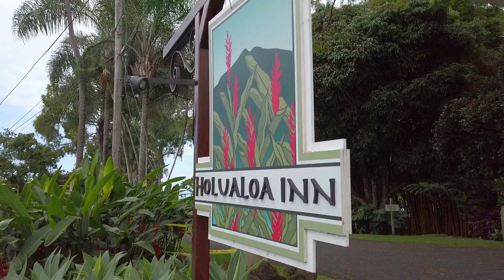Welcome to Beautiful Holualoa - Big Island, Hawaii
Holualoa Village is a quaint, historic village located on the gentle slopes of Hualalai on the Big Island of Hawaii. With art galleries, cafes, boutiques, and a wellness center, Holualoa Village has plenty to offer residents and visitors alike.

Properties in Holualoa range from modern, single family homes to large, residential estates, coffee farms and homes built with the equestrian in mind. Many properties boast sweeping coastline, sunset, and mountain views year-round.

Located only 15 minutes from Kailua-Kona, world-class beaches, and the Kona International Airport, residents of Holualoa can enjoy the rural lifestyle while also being conveniently close to shopping, dining, and entertainment.